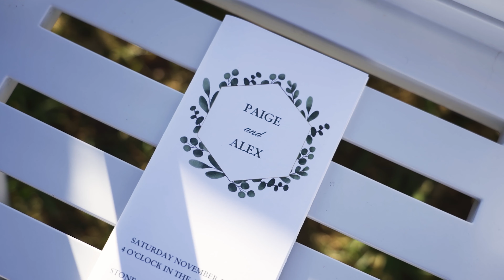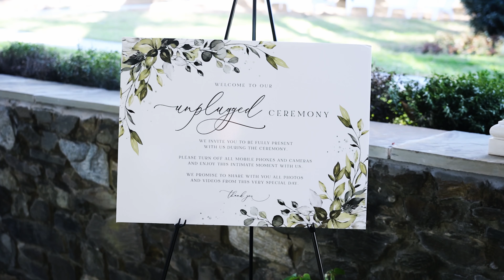Alex & Paige | Stone Manor | Middletown, Maryland | Wedding Videographer | Wedding Highlight Film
Alex & Paige tie the knot at the beautiful Stone Manor Country Club in Middletown Maryland. It was an honor to be a part of such a big day for Alex,  Paige, their family, and all their friends. 👇👇

Are you getting married? Give us a call and mention that you watched Alex & Paige's video to get a FREE 1-minute highlight film when you book TLIC Media!